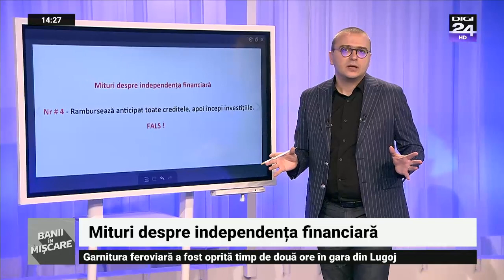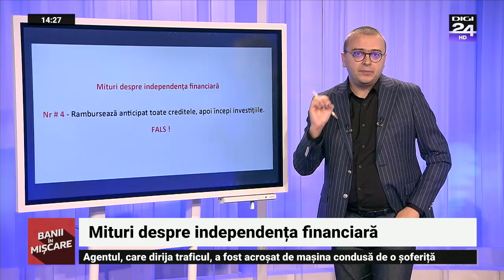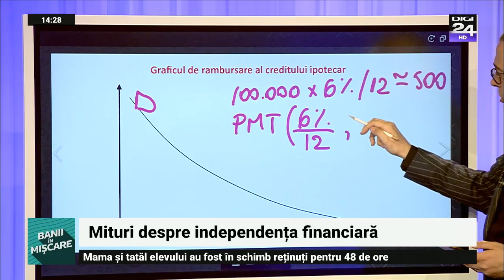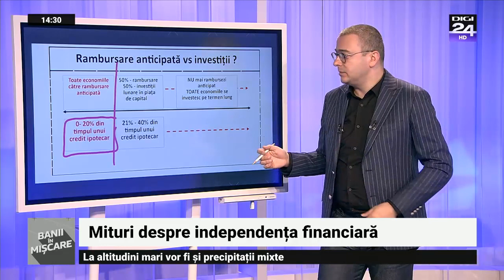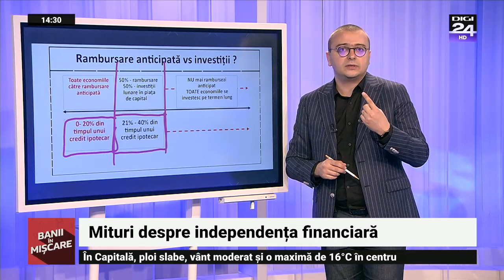Mituri despre independența financiară. Banii în mișcare, Digi24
Continuăm să analizăm câteva mituri referitoare la independența financiară. Vedem cât adevăr există în acestea și cum putem fi induși în eroare.